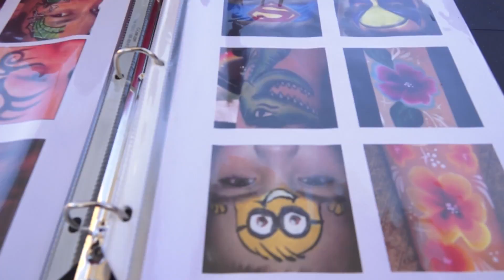Watts Back-to-School Community Block Party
LOS ANGELES - The sixth annual Watts Back-to-School Community
Block Party with Activist ``Sweet'' Alice Harris, city firefighters ,LAPD Southeast Division officers and volunteers, students and families at the 6th Annual Back-to-School Community Block Party.